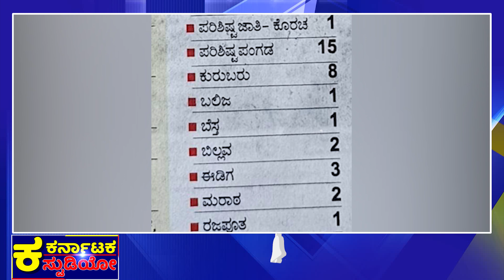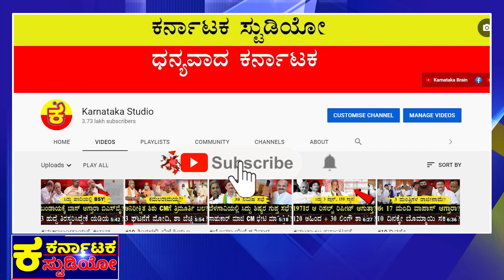ಸಿದ್ದುಗೆ 123 ಅಹಿಂದ MLA ಬಲ! |Siddaramaiah |Kharge |DK Shivakumar |Karnataka Election |Siddu CM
ಅಹಿಂದ ಗೆದ್ದಿದ್ದಕ್ಕೆ ಇದುವೇ ಸಾಕ್ಷಿ!?
ಸಿದ್ದು ಸಿಎಂ ಮಾಡಲು ಖರ್ಗೆ ಒಪ್ಪಿಗೆ?